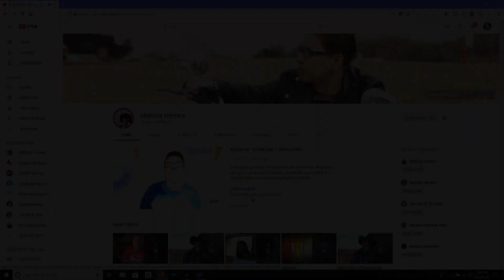Red Velvet (레드벨벳) - Psycho (English Cover)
This isn't a direct translation nor is this the official English version. Lyrics are based on the original translation with a hint of creativity. Feel free to use the lyrics just make sure to credit the writers and send me a link so I can check out your projects. Keep smiling, stay beautiful, and have fun ^_^

Composed & Arranged By: Druski, Cazzi Opeia, EJAE, Kenzie
Lyrics By: Kenzie